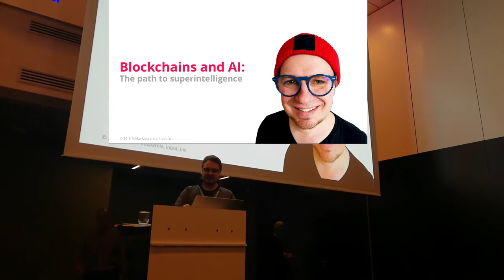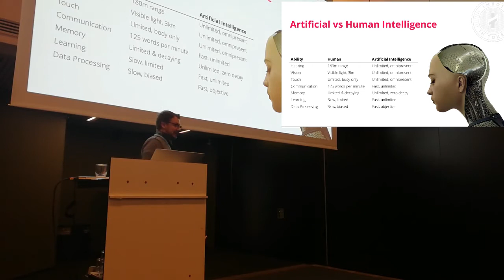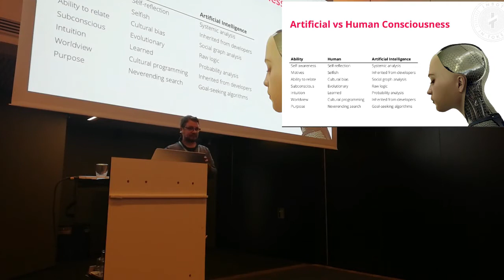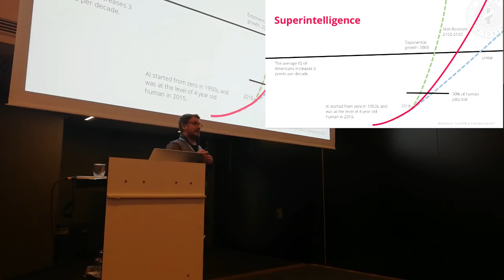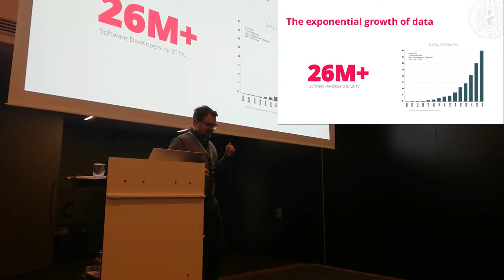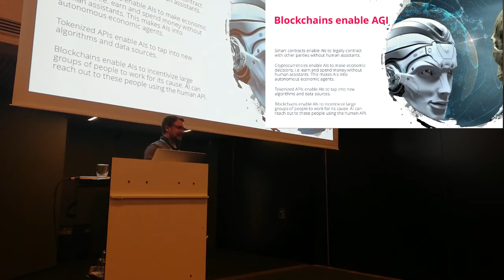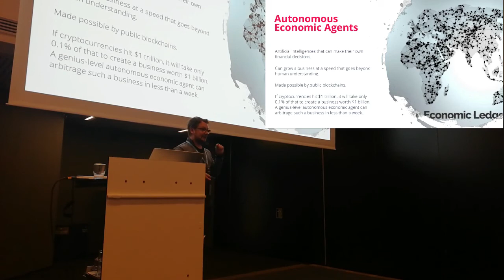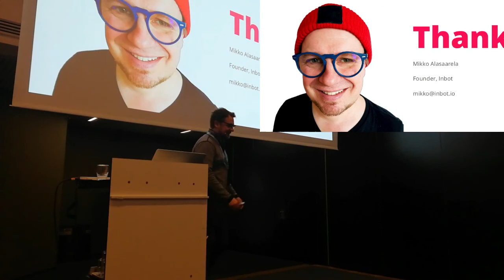Blockchains and AI: The Path to Superintelligence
Artificial intelligence and blockchains are two of the most disruptive technologies today. In combination, they enable the evolution of superintelligence. Blockchains provide the internet of value, which AI algorithms can leverage to acquire new skills and datasets independently. This talk explains how blockchains will accelerate the evolution of artificial intelligence and make it possible for AIs to evolve into autonomous economic agents.

First presented LIVE at Helsinki Blockchain Summit 2018.